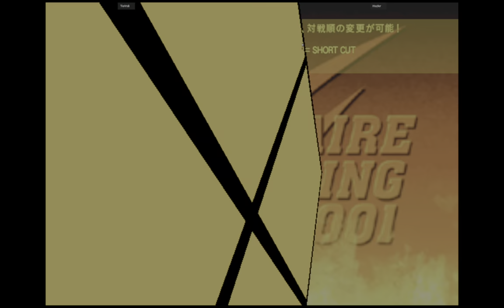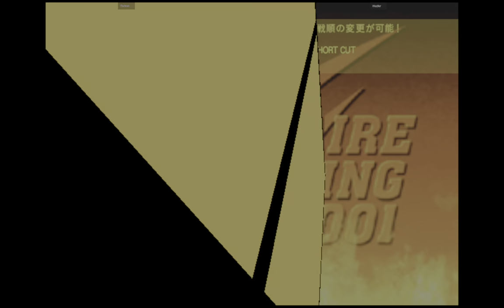CVS2 DC | TioVoli VS Hazler | 🇧🇷🇧🇷 Fightcade 2 Capcom Vs. SNK 2 2001